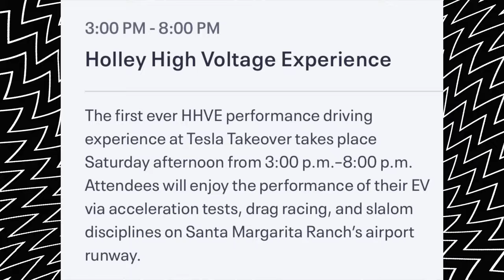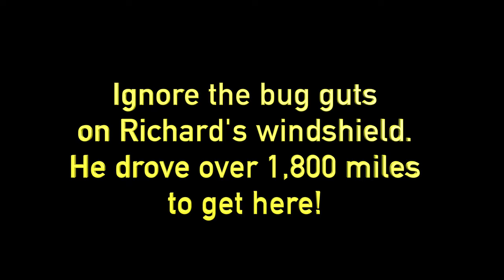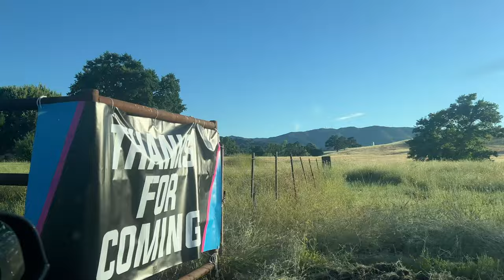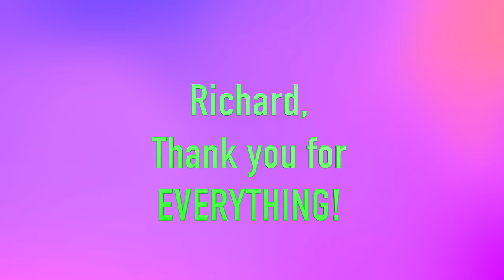Racing A TESLA Model S With Richard Weitz!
This is a vlog video of the High Voltage races at Tesla Takeover. It was an absolute BLAST! This video is a vlog of my trip to San Luis Obispo California for TESLA Takeover. TESLA Takeover is kind of like a huge Tesla meet, including food, vendors that sell only Tesla gear, speakers that are famous in the Tesla community, etc. It was almost as awesome as Cyber Rodeo... but we know that can't ever be beat! Enjoy! Everything is filmed by me on my iPhone 13 Pro Max, no gimbal.. so I'm pretty proud of that!